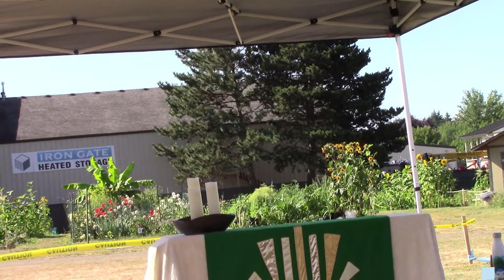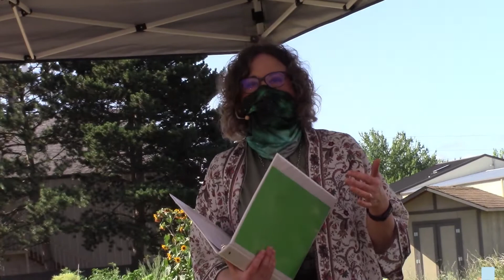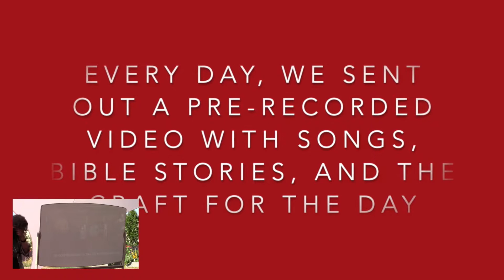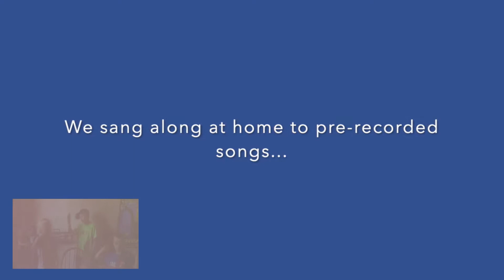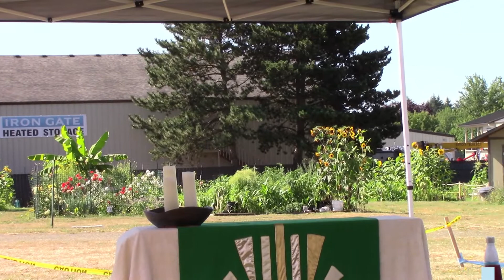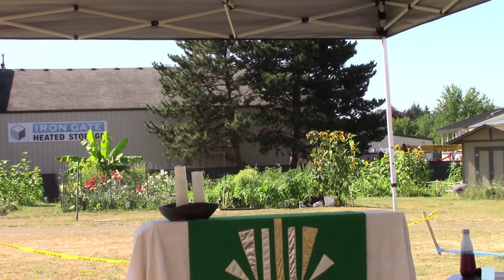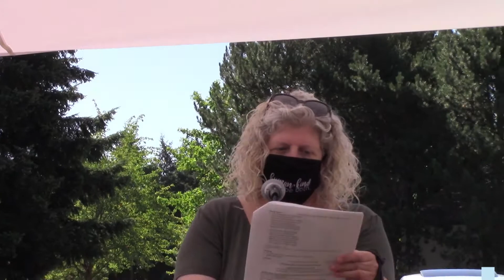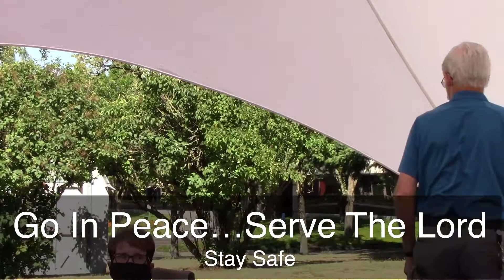BSLC August 9th, 2020